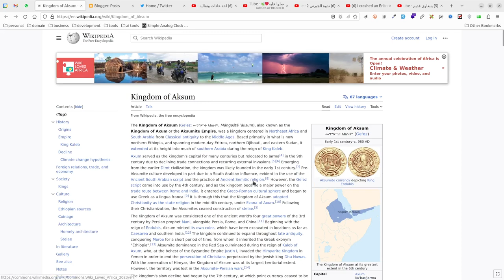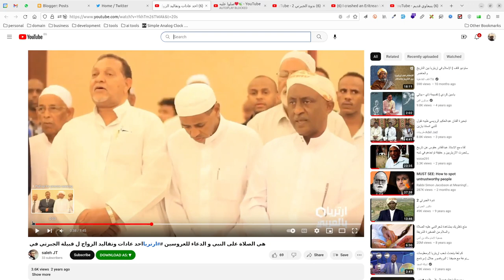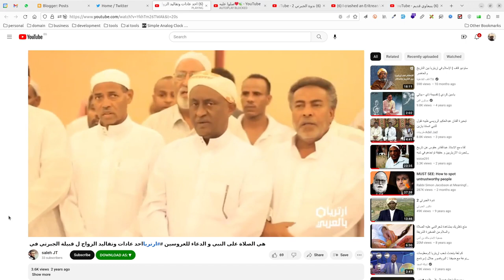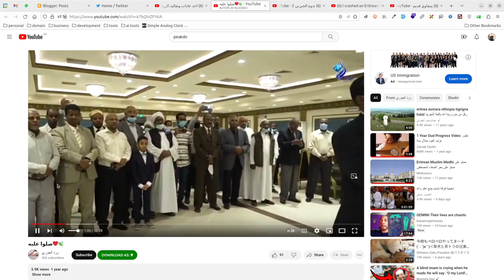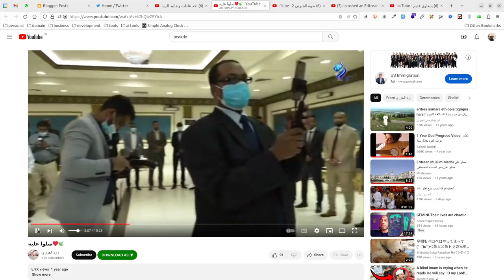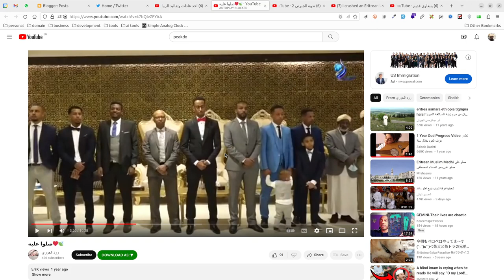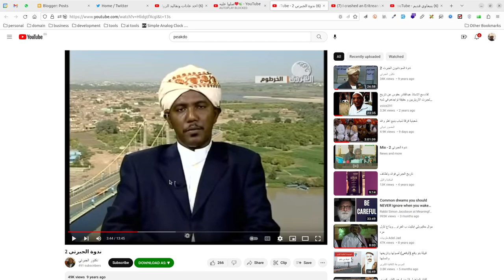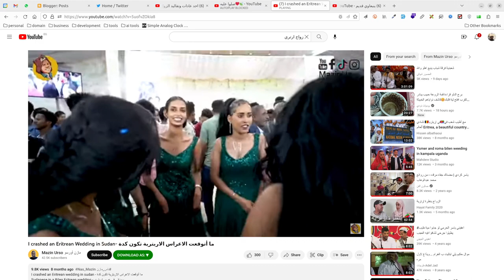المجتمع ما قبل تغيير المنهج الديني